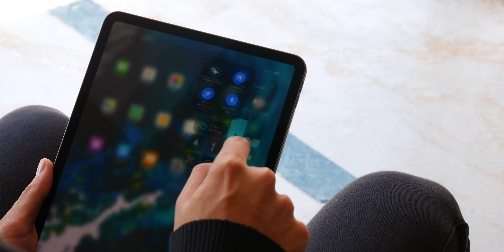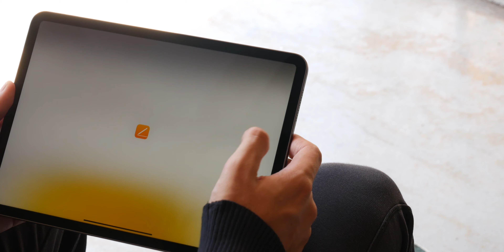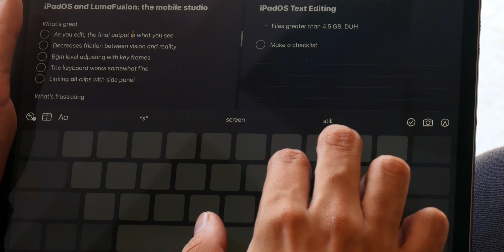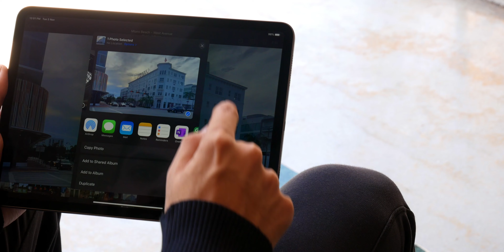New iPadOS tips and tricks!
Multitasking gestures, dark mode, keyboard, text editing gestures and other little tips from iPadOS.

Without any accessories, just the iPad. Like a pro.